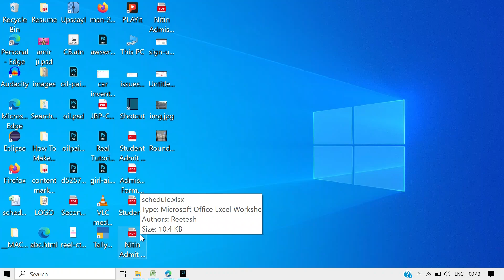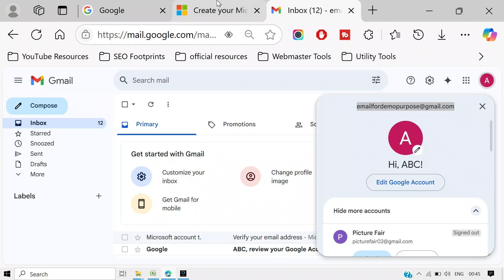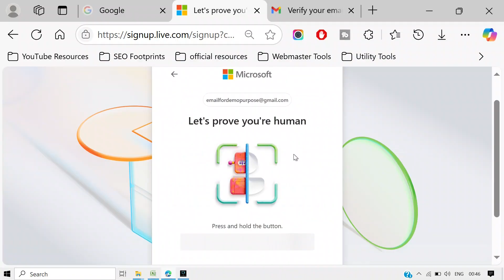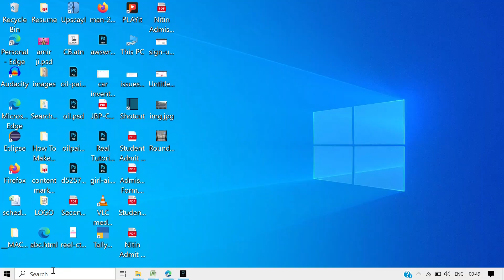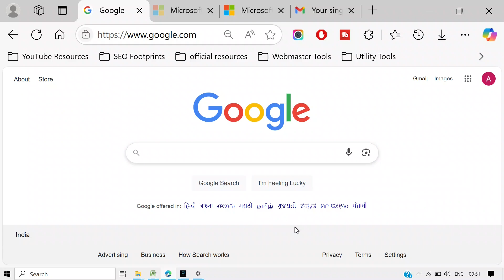Create Your Microsoft Account in 3 Simple Steps (2026)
How To Create Microsoft Account | Microsoft Account Kaise Chalu Karen

Also, follow Techy Little Bit on social media for more updates!

how to create microsoft account in hp laptop windows 11
how to create microsoft account in dell laptop windows 11
how to create microsoft account in lenovo laptop windows 11
how to create microsoft account in asus laptop windows 11

Videos & Images - Pixabay, Pexels, Canva